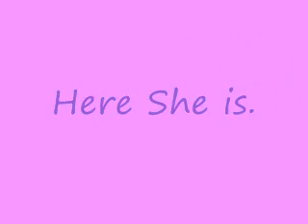My Offer to Sakura123cha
It's up to you now. .Sakura123cha.